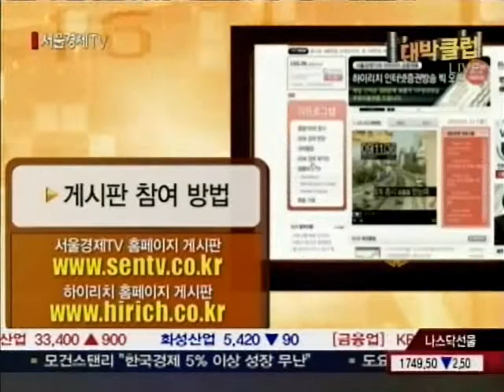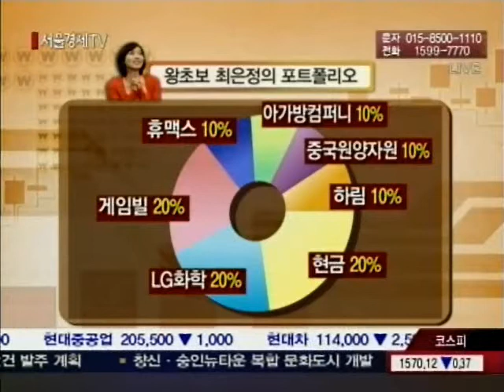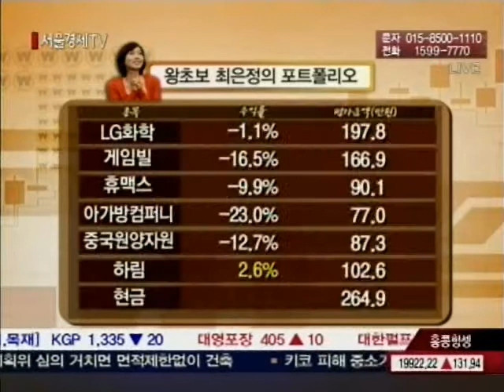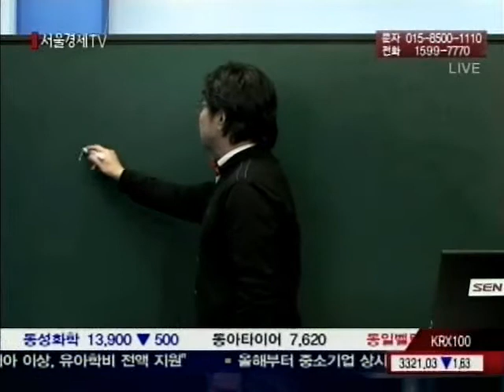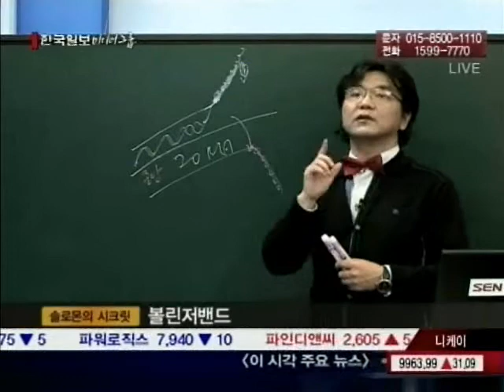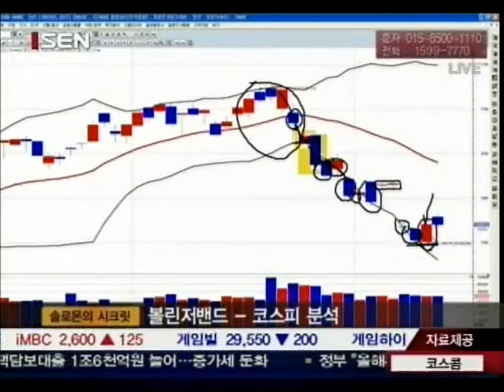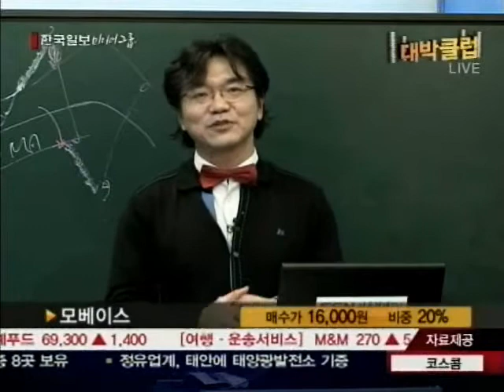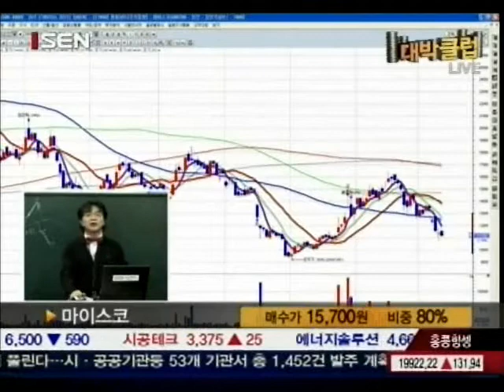[서울경제TV] 20100210_대박클럽